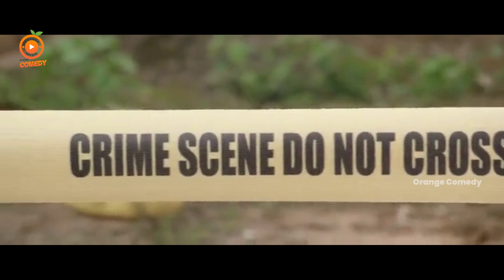నువ్వు అసలు బయపడకు వదిన!! Maa Uri Polimera Movie Scenes || Orange Comedy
.Keep Follow Us For More Entertainment videos